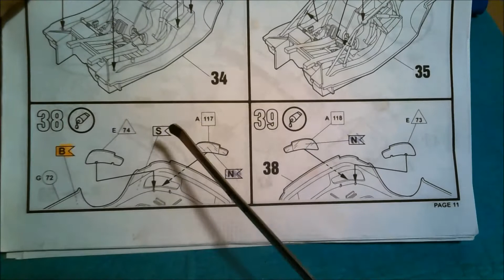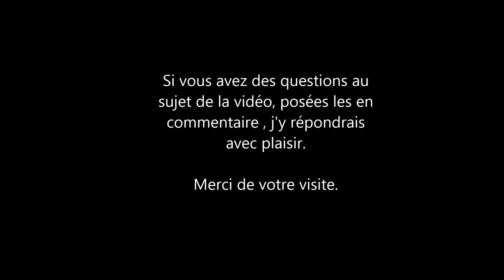Revell - BMW M3 DTM 2012 Bruno Spengler : 1/24 Scale Model : Step By Step Video Build # 20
Scale model - maquette Auto. BMW DTM M3 Bruno Spengler

Épisode 20 .
Dans cette 'épisode peinture et pose des feux arrières.

Kit Revell.
1:24